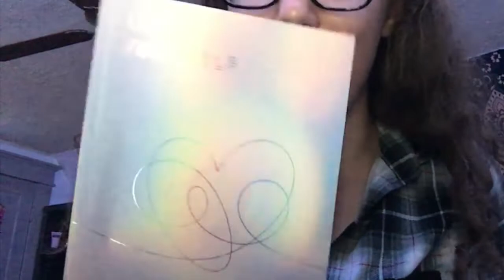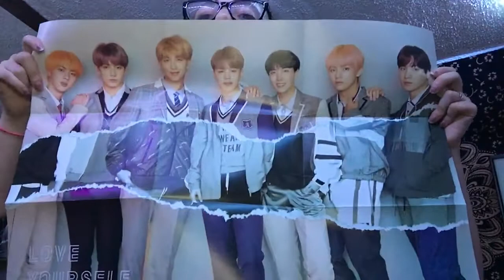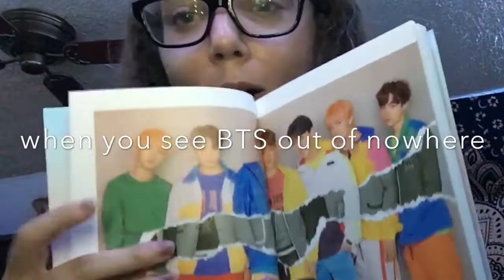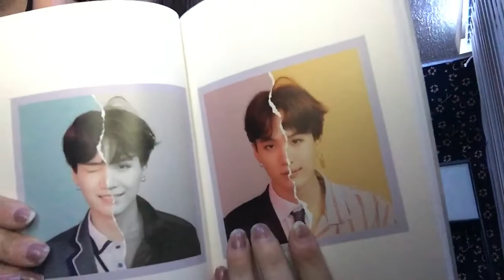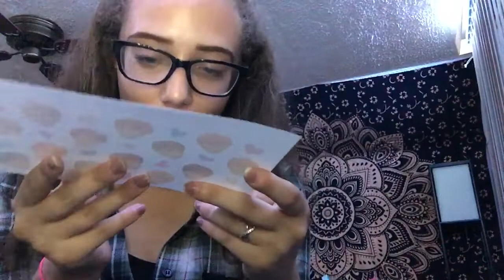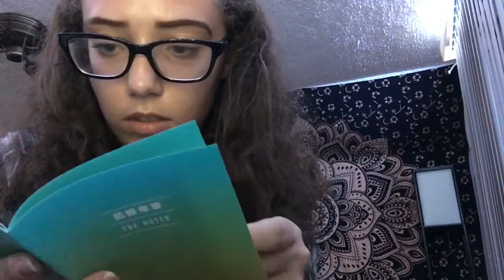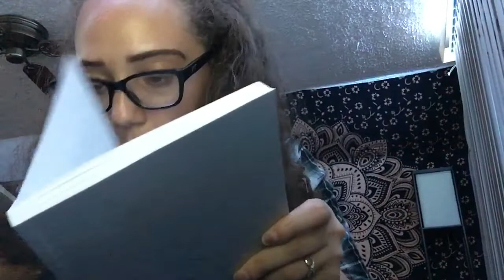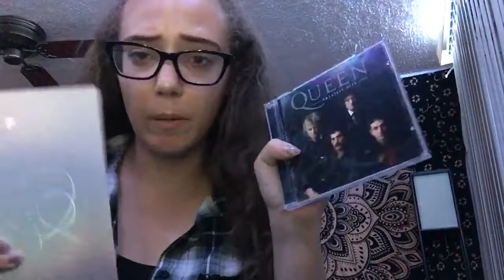Reviewing BTS' Love Yourself: Answer. (UNBOXING MY FIRST BTS ALBUM!)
So I managed to get my hands on the latest and final album of the Love Yourself series by BTS and I wanted to put you guys on! GO AND STREAM IDOL AND LISTEN THE LOVE YOURSELF: ANSWER ALBUM, ITS FIRE!! :)